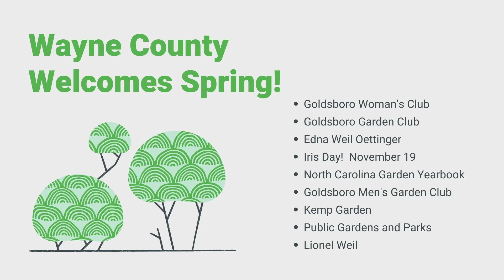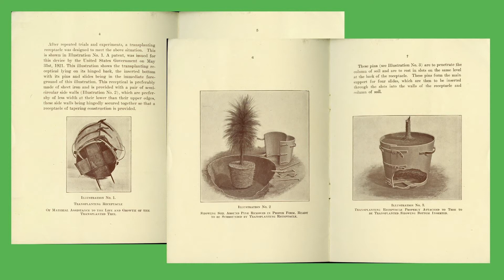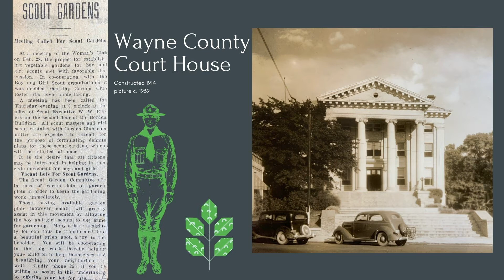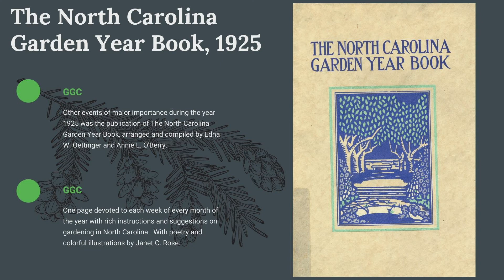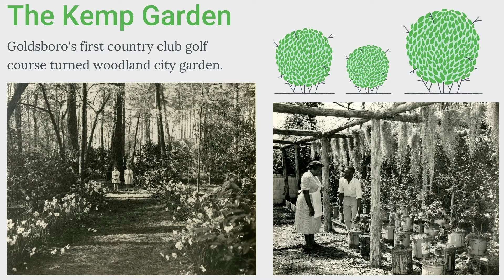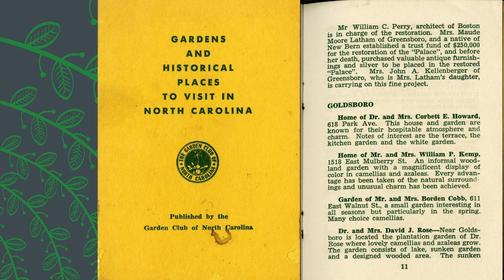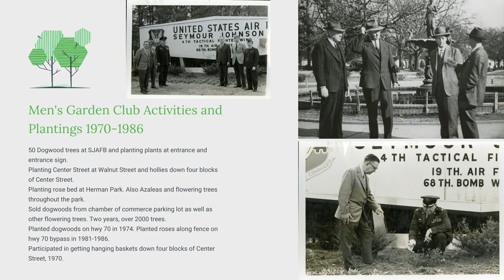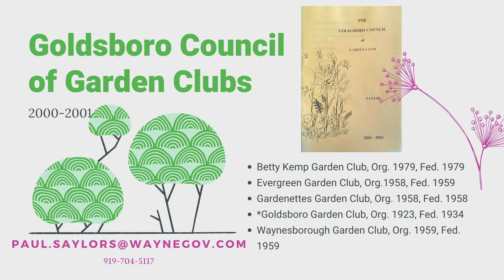Garden Clubs in Goldsboro